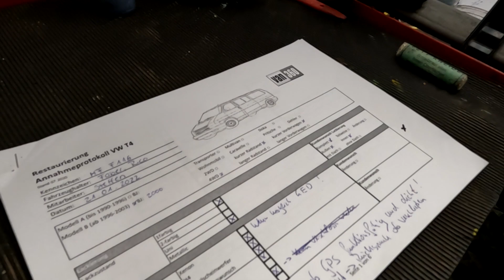Komplett-Restaurierung VW T4 Syncro Teil 1 - Die Annahme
Nachdem wir euch im vorherigen Video die Übergabe des restaurierten T4 Syncro von Claudia zeigten, fangen wir mit diesem Video nun am anderen Ende an. Nämlich ganz genau am Anfang der Restaurierung des T4 Syncro von Rico. Dafür haben wir uns diese neue VW Bulli Videoreihe überlegt! In mehreren Folgen, zeigen euch verschiedene Mitarbeiter von VAN360, welche Arbeiten am VW Bus konkret verrichtet wurden. Im ersten Video führt euch Steffen durch die Annahmesituation mit Rico. Der Restaurierungs-Umfang war klar und nun geht es ans Eingemachte. Mit dieser VAN-Video-Reihe aus dem Hause VW wollen wir euch einerseits unterhalten und andererseits unseren Werkstatt-Ansatz zur Restaurierung der Kunden-Busse näher bringen. In den folgenden Folgen erwarten euch Fehlersuchen und Zerlegarbeiten mit T4-Nico, Schweiß- und Karosseriearbeiten, leckere Bewegtbilder zu Konservierung und Beschichtung, die Lackierung (!), wie alles wieder zusammengebaut wird im Rahmen der Komplettierung und natürlich die Erprobung und Übergabe. Feedback ist ausrücklich gewünscht. Haut in die Tasten und kommentiert was das Zeug hält. Je eher wir eure inhaltlichen Wünsche erhalten, desto wahrscheinlicher können wir diese in einer der zukünftigen Folgen berücksichtigen. Lasset die Restaurierung des T4 beginnen! Merke: Ohne Bus kein Vanlife und ohne Reparatur kein Bulli von Volkswagen für camping und adventure. Liebe Grüße aus Rostock